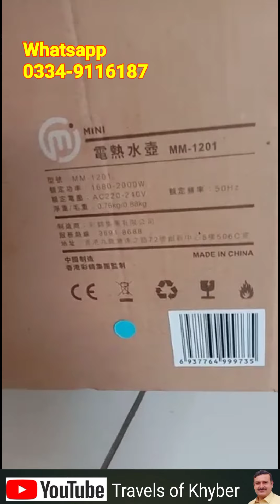Uk,Spain,Germany,Korea Imported Electric Kettle | High Quality Electronics | 24hrs Hot & Cold Bottle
In this video we will show you Uk,Spain,Germany,Korea Imported Electric Kettle | High Quality Electronics | 24hours Hot & Cold Bottle